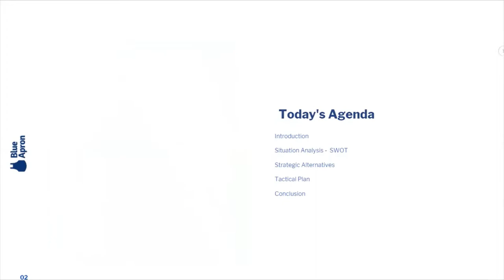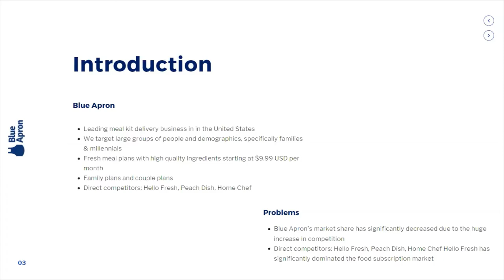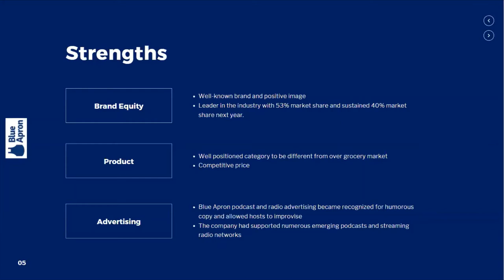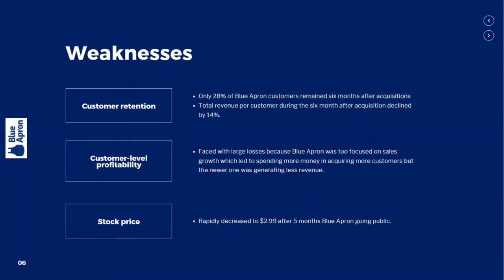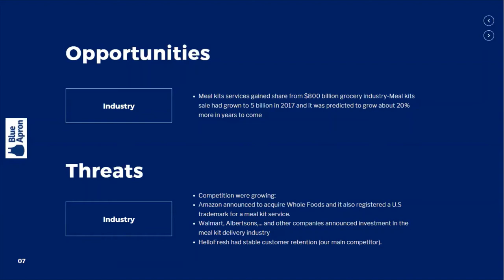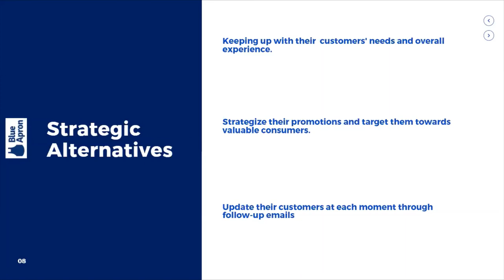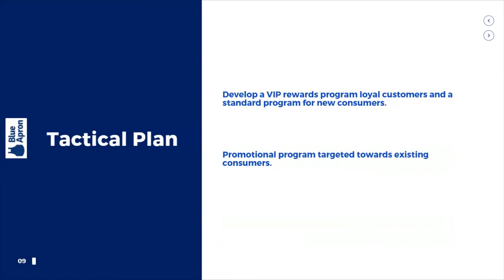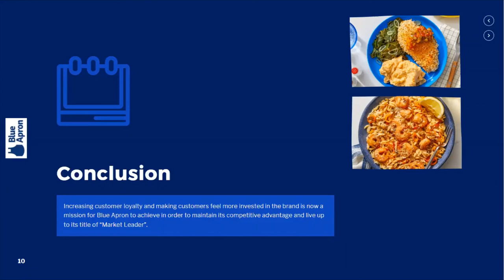Blue Apron Case (Group 6) - MRK 518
Voice Over Artist:
Yash Iyer
Amy Ng
Huyen Nhi Vu
Jonah Bennis
Helen Rozario

Professor: Victoria Taylor
Class: Interactive Marketing (MRK 518)